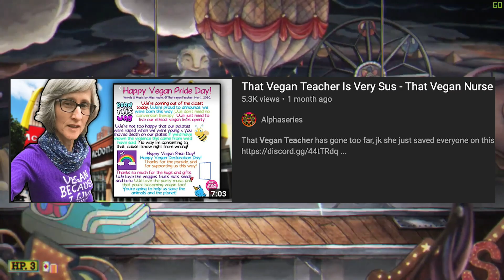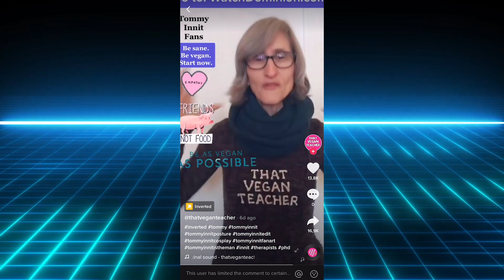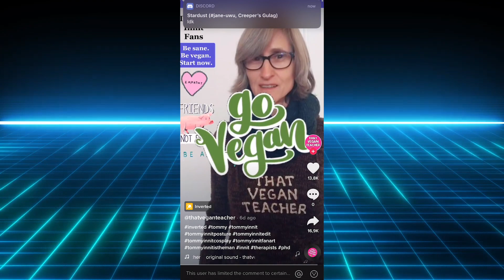Tommyinnit CALLED OUT By That Vegan Teacher (He Responds)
That Vegan Teacher is mad at Tommyinnit. He just posted a tik tok and That Vegan Teacher dueted that and telling him to find a vegan girl coming off as creepy since Tommyinnit is 16 years old. Tommyinnit then responds and Tommyinnit fans do the same.